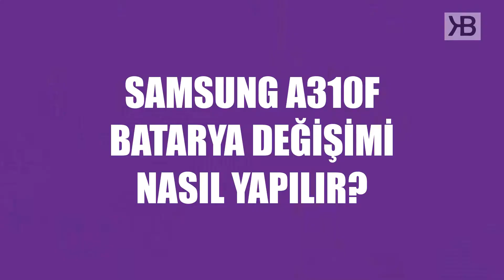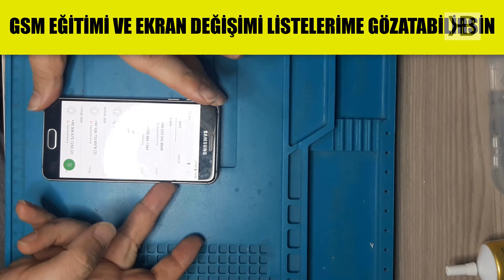SAMSUNG GALAXY A3 BATARYA DEĞİŞİMİ NASIL YAPILIR?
Samsung Galaxy A3 batarya değişimi nasıl değişir kendin yap.

Tamirat konulu video arşivlerimi incelemenide tavsiye ediyorum.

''Karınca kararınca..'' 🌱